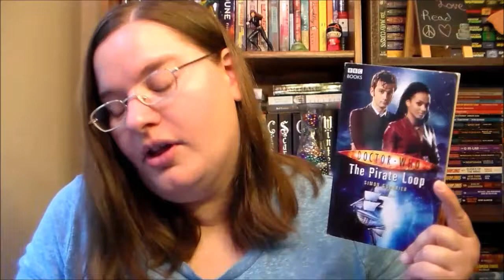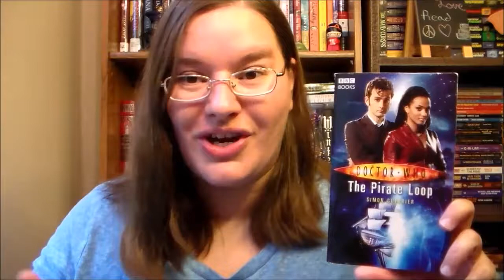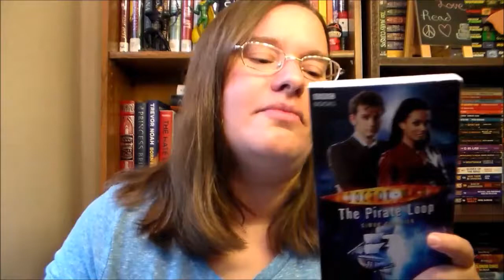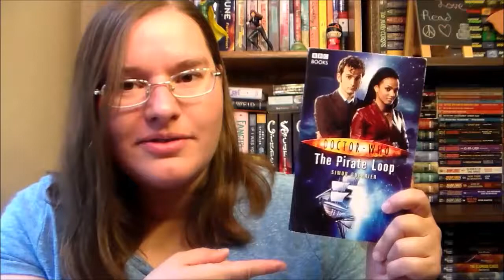The Pirate Loop by Simon Guerrier // Doctor Who ~book review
"The Doctor's been everywhere and everywhen in the whole of the universe and seems to know all the answers. But ask him what happened to the Starship Brilliant and he hasn't the first idea. Did it fall into a sun or black hole? Was it shot down in the first moments of the galactic war? And what's this about a secret experimental drive?

The Doctor is skittish. But if Martha is so keen to find out he'll land the TARDIS on the Brilliant, a few days before it vanishes. Then they can see for themselves...

Soon the Doctor learns the awful truth. And Martha learns that you need to be careful what you wish for. She certainly wasn't hoping for mayhem, death, and badger-faced space pirates."

(more stealing from goodreads.)

Features 10th Doctor and Martha Jones